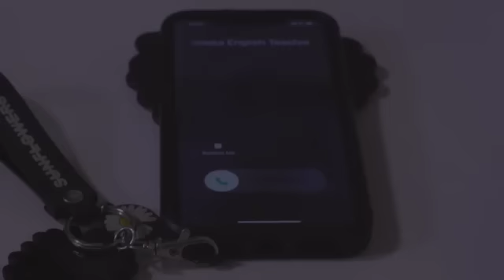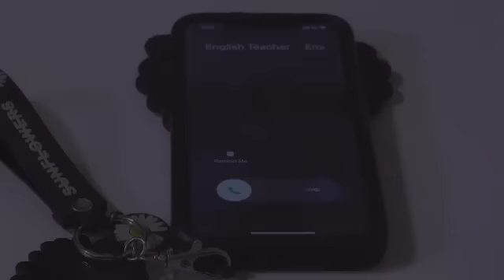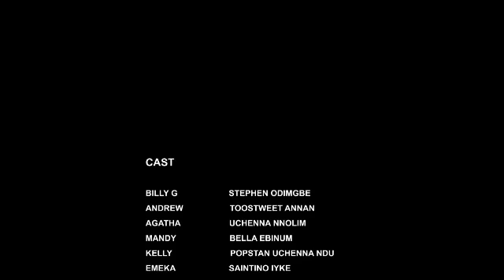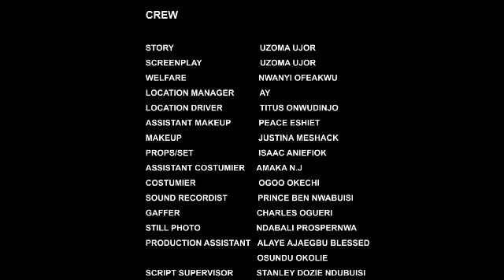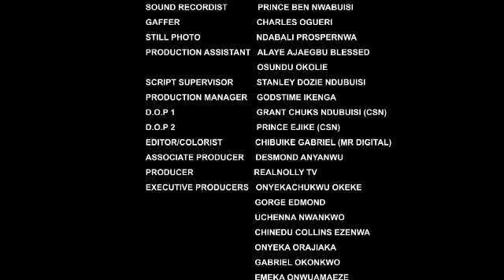How she was thought she had been playing the guys not knowing that she was the one been played 2